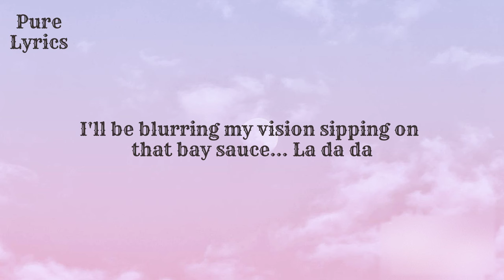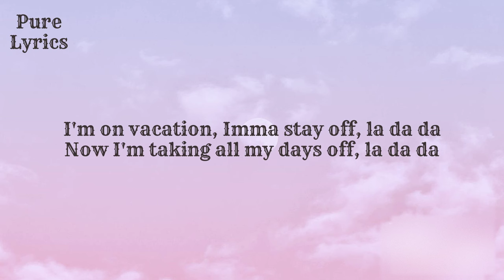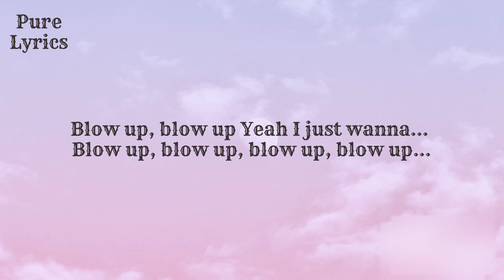NEFFEX - Take Off (Lyrics)